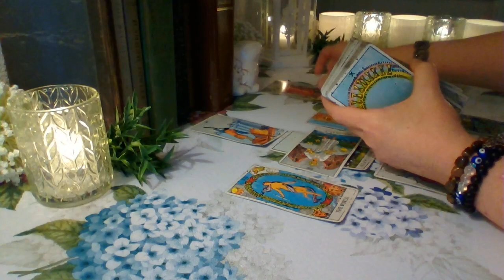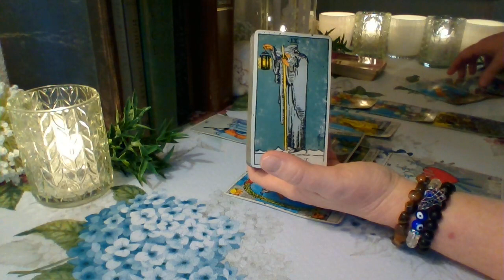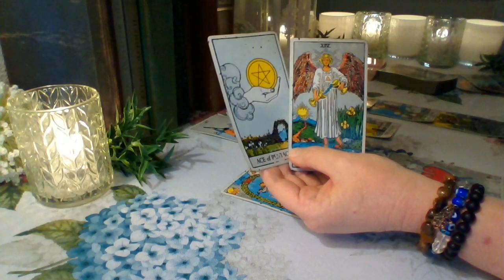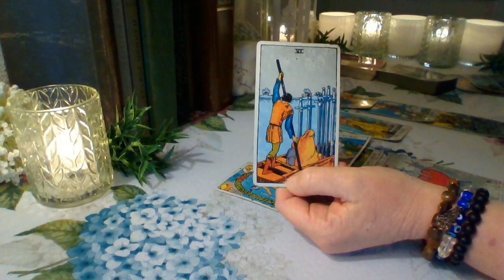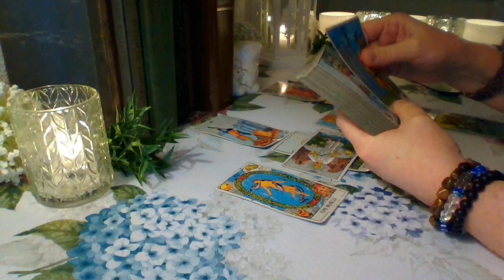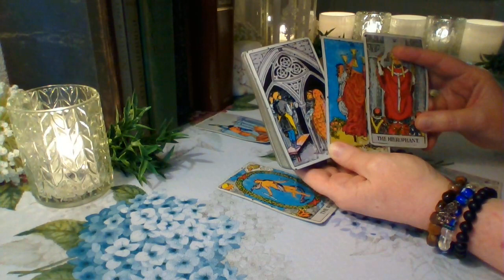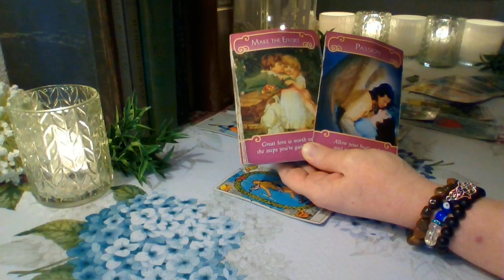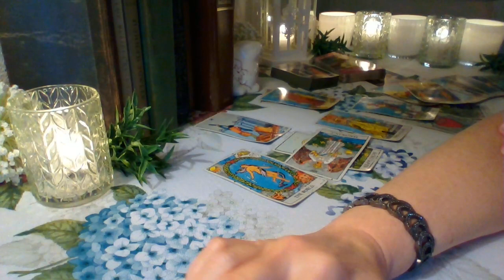Virgo April 2020 ❤ The Past Is Watching You Move On Virgo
Virgo ❤ You have finally healed and are headed towards your happiness with someone who wants to share forever with you. The past is watching this and will try to stop this union from happening Virgo. They absolutely destroyed your heart, and you will not let them stop you from your happiness ❤

Schedule for weekly YouTube readings:
Monday: Libra, Scorpio, Sagittarius
Tuesday: Capricorn, Aquarius, Pisces
Wednesday: Aries, Taurus, Gemini
Thursday: Cancer, Leo, Virgo